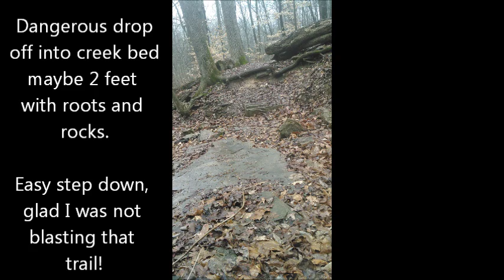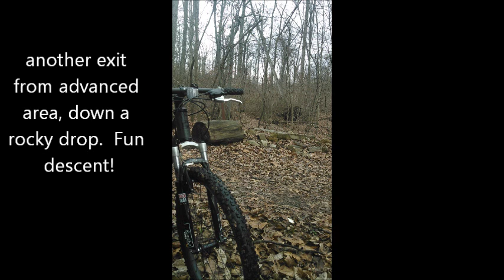Wampehani Mountain Bike Park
Documenting first trip to the park near Bloomington, IN